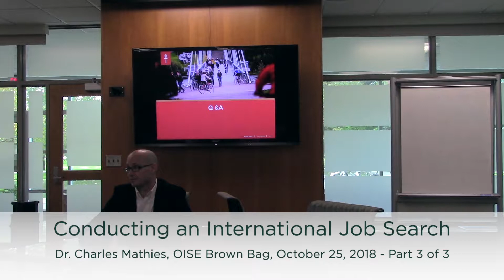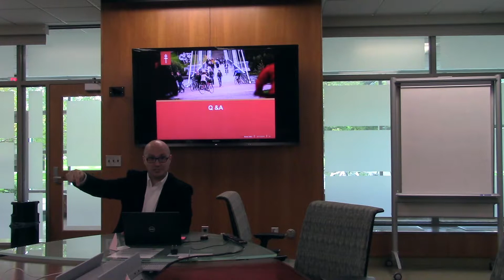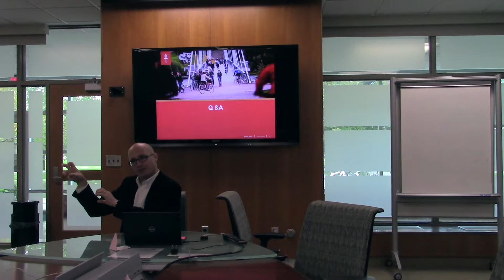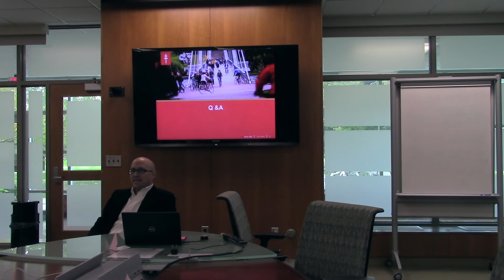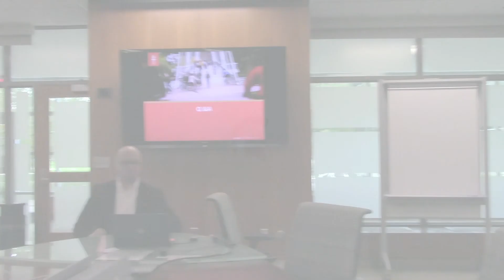Conducting an International Job Search — Dr. Charles Mathies - Part 3 of 3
OISE Brown Bag Series

Conducting an International Job Search
Dr. Charles Mathies
Part 3